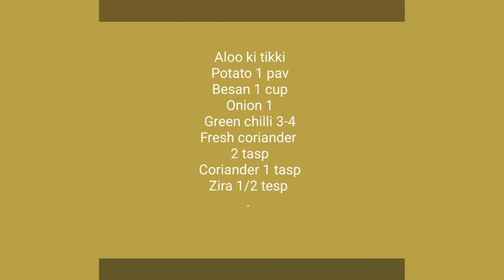How to make Aloo ki tikkir yummy and tasty healthy recipe | mutaal's cuisine